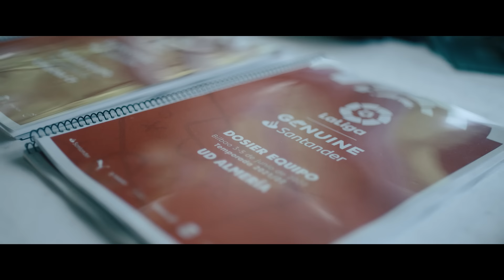“Genuinamente. Una historia para compartir”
Desde Allianz llevamos varios años colaborando con LaLiga, con el fin de mejorar la sociedad a través del fútbol, fomentando la visibilidad de todos los colectivos, la inclusión social y la integración. Por eso apoyamos LaLiga Genuine, una Liga dónde se comparten valores como el esfuerzo, el trabajo en equipo y la superación, gracias a los jugadores, los familiares y al cuerpo técnico que forma el equipo. Valores, que hacen de LaLiga Genuine una competición diferente, como dice Rubén uno de los impulsores de esta Liga se trata de “compartir antes que competir".

Juntos, Allianz y LaLiga, seguimos trabajando para impulsar y fortalecer los valores que compartimos: esfuerzo, compañerismo, trabajo en equipo, iniciativa, diversidad e integración.